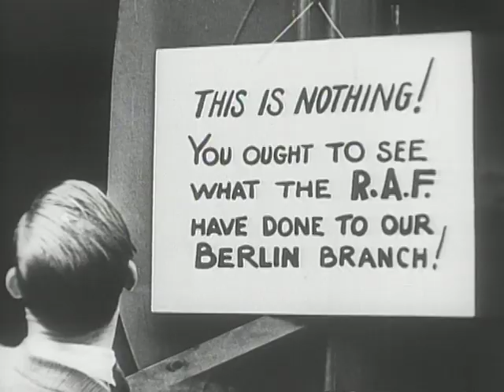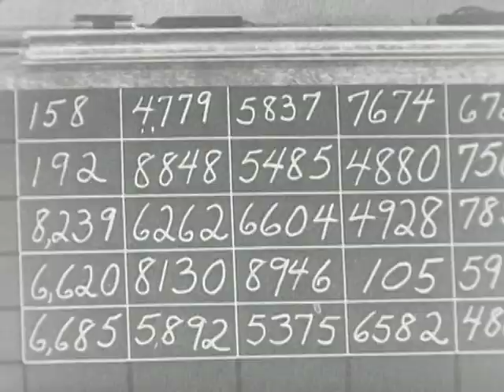Castle Films Europe's Total War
Castle Films Europe's Total War - Castle Films 1940 - Video 245 - From the Pare Lorentz Center at the Franklin D. Roosevelt Presidential Library and Museum. CR No. 71-8:86 Castle Films Newsreel 1940 Europe's Total War Holland and Belgium fall France surrenders Britain stands alone London blitz King and Queen tour bombing ruins Lend lease America bulids Air Force and Navy First peacetime draft FDR wins third term